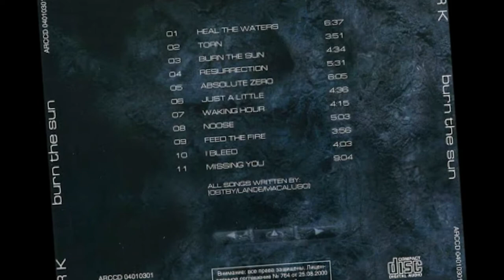ARK & Jorn Lande - Missing You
Ark was a Progressive Metal Band from Norway founded by Guitarist Tore Østby (Conception, D. C. Cooper, Frankie's Playground, Redrum) and Drummer John Macaluso (TNT, Riot, Spread Eagle, Alex Masi, Yngwie Malmsteen, Powermad), who later joined up with Singer Jørn Lande to record two Albums. After touring to support the follow-up Album "Burn the Sun", Ark went on hiatus and eventually broke up, with Jørn Lande joining Roland Grapow and Uli Kusch in the Classic Power Metal band "Masterplan", as well as pushing his own Solo Career. The Band officially disbanded in 2011.
This is a Song from there 2. Album "Burn the Sun" (2001).